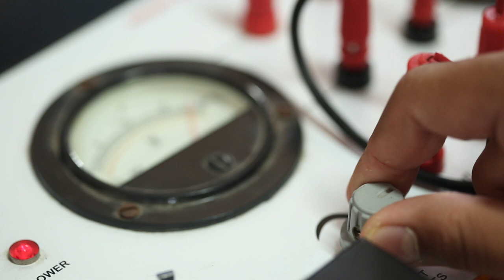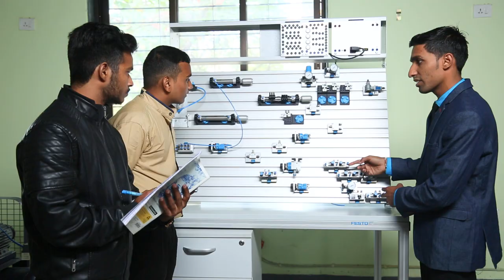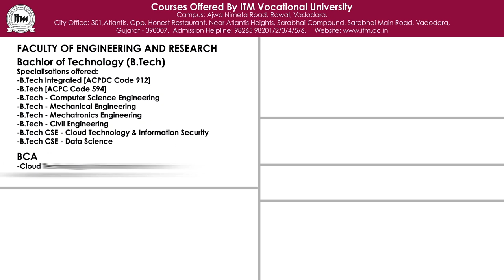Corporate video - ITM Vocational University